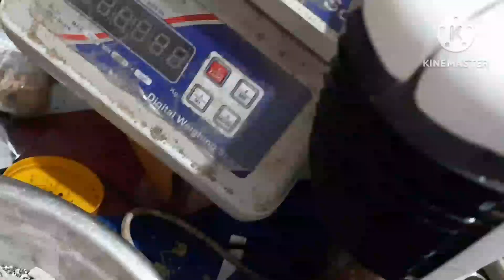sardiyo me ya barish k mosam me dawai ya jadi butiya kese sukhaye 9639007625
वीर्ये मक्खन की तराह गाहडा करने के लिए लाजवाब तोहफा